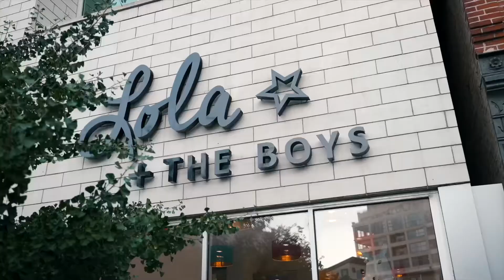Shop Our Styles Today | Winter 20210 Collection | Lola + The Boys